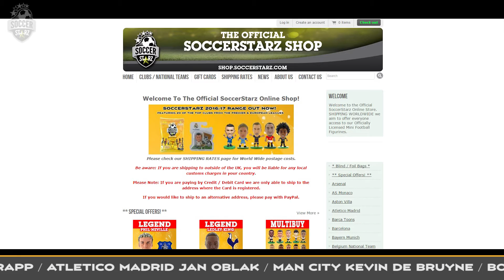Atletico Madrid on the SoccerStarz Shop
Three more Atletico Madrid players have arrived on shop.soccerstarz.com!